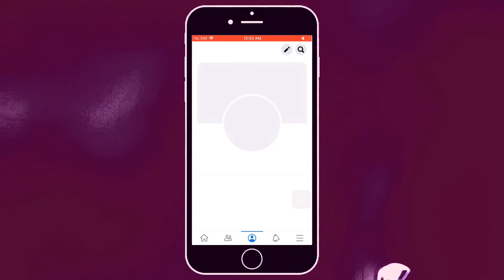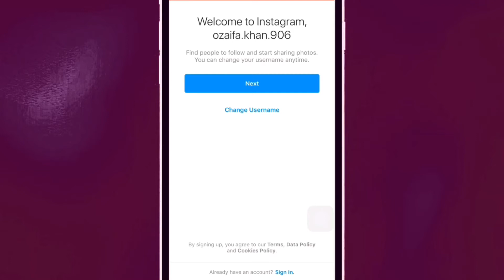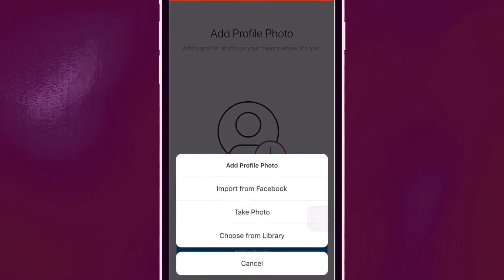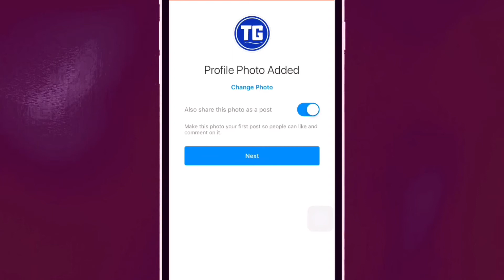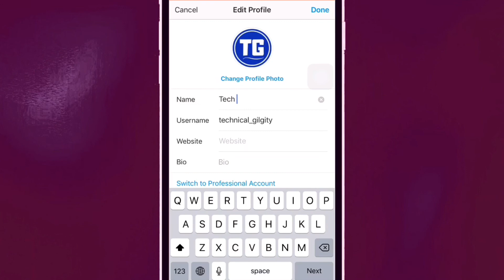Facebook ID se Instagram Account Kaise Banaye | Urdu | Technical Gilgity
How to Create Instagram Account by Facebook id 2020 in Urdu | Technical Gilgiti - Instagram Account kaise banaye Urdu